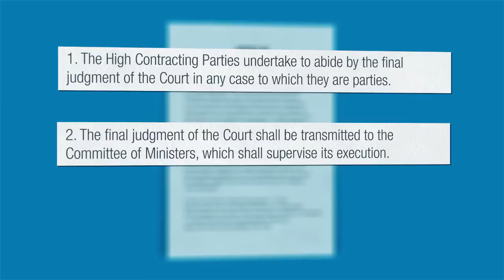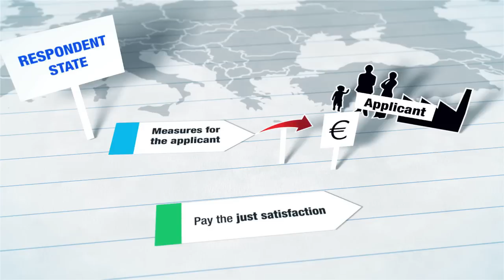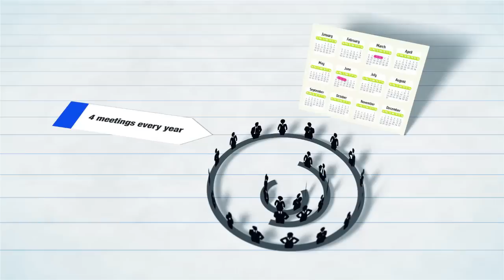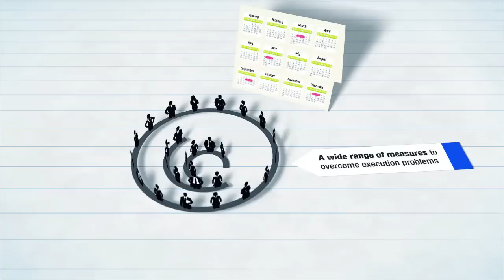Execution of Judgments of the European Court of Human Rights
Video clip presenting the execution of the judgments of the European Court of Human Rights and its supervision by the Committee of Ministers of the Council of Europe.